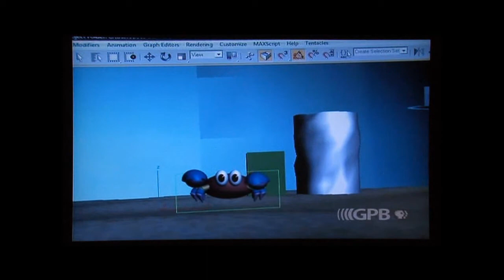Kell Robotics - Georgia Public Television's Prep Sports Plus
The Kell Robotics Team is profiled on Georgia Public Television's Prep Sports Plus